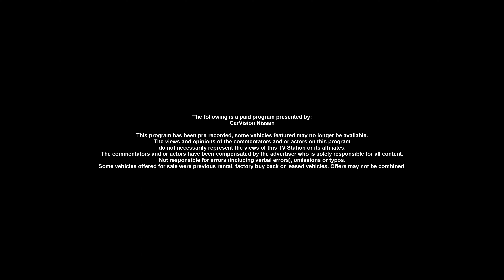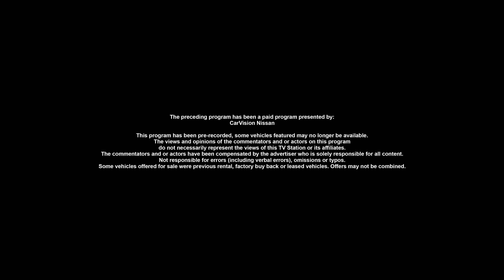"Summer Sales Event" July 2022 Carvision Nissan, Hazle Twp, PA